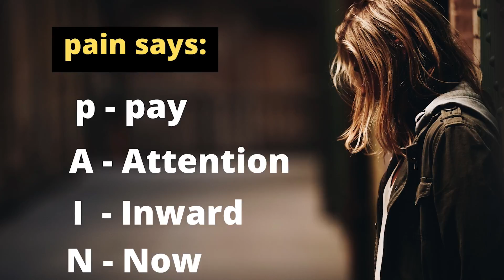Feel karo , Heal Karo | selflove | Life Changing Advice | Hindi | Dr. Archana Life Coach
In this video , I am sharing a simple but not easy way to heal yourself . Since ever we always criticize ourselves and reject ourselves . This video can be first step of your healing journey .

Happy Healing !

~Law of Attraction को समझो |The Real Secret in Hindi | | Missing Link | Dr. Archana Life Coach

~Aaj Khud ko Maf Kar Dein | Forgiveness | Heal Past Hurt | How to be happy in hindi | Dr Archana Life Coach